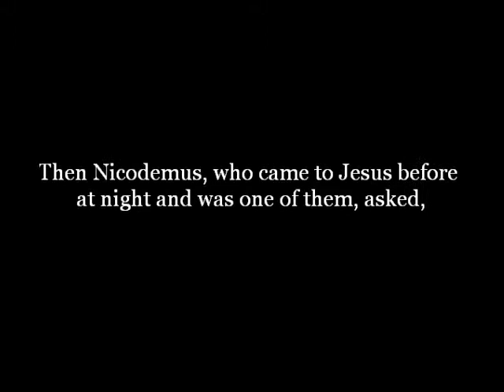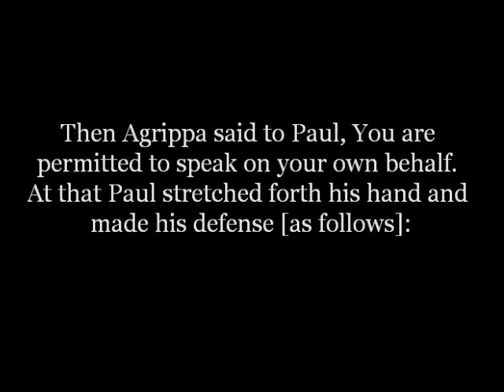Judge Righteous Judgment